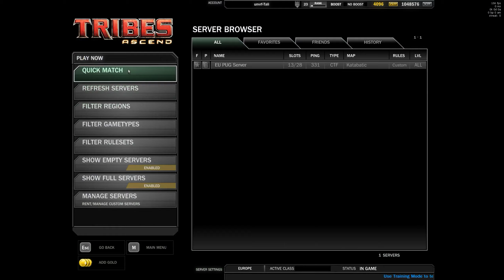[EU] GOTY Tribes Pug VOD | 27/1/19 Pug 1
(this wasn't the first pug, but it was the first one I recorded :P)

Result: BE 7 - 3 DS